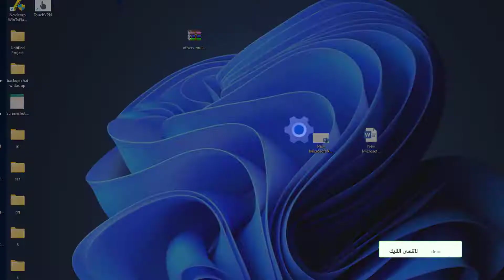كيفية نقل قائمة ابدأ وأيقونات شريط المهام إلى اليسار في وندوز 11 window11 start